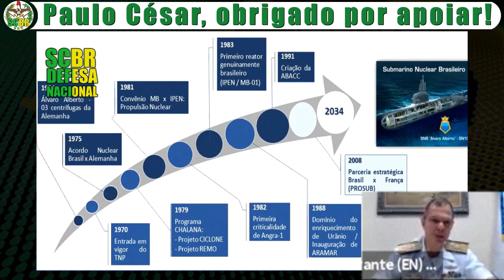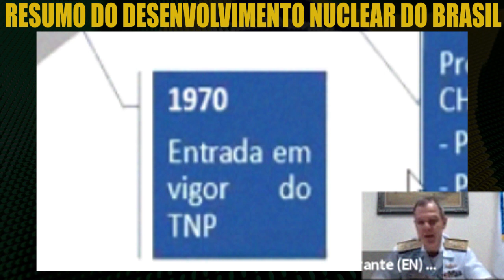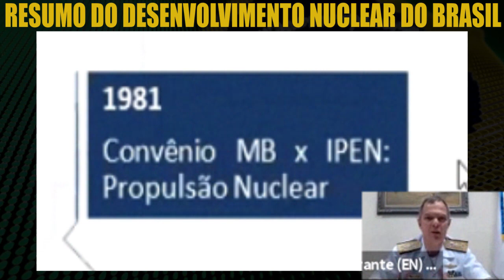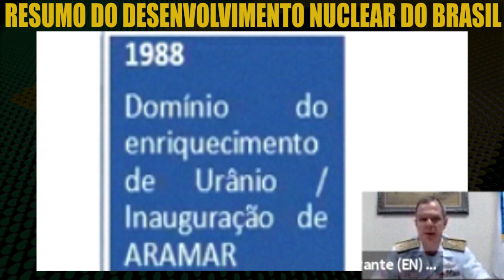Breve resumo do Desenvolvimento Nuclear do Brasil | Programa Nuclear Brasileiro | PROSUB | SCBR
Neste vídeo o Vice-Almirante Guilherme Dionísio Alves mostra um breve resumo do desenvolvimento nuclear do Brasil. O Programa Nuclear Brasileiro “começa” pela compra de centrífugas em 1954 e chega a construção do Submarino Nuclear Brasileiro pela Marinha do Brasil, atualmente.

00:00 Resumo do Desenvolvimento Nuclear do Brasil

O programa nuclear brasileiro é desenvolvido pela marinha do Brasil, é um programa "dual", alcança tanto a esfera civil com usinas nucleares quanto a esfera militar com o desenvolvimento do submarino nuclear brasileiro.

O Brasil fez um acordo de transferência de tecnologia com a França que abrange apenas a parte convencional, o desenvolvimento do submarino nuclear do Brasil esta fora do acordo (a parte da tecnologia nuclear).

🔴 Palestra completa: Canal ABDAN

🔴 Palestrante: Vice-Almirante Guilherme Dionísio Alves

🔴 Vídeos Relacionados:
🔴 Hashtags do vídeo:
🔴 Assuntos do canal:
🔴 Temas parecidos: submarinos riachuelo , submarino riachuelo , prosub , submarino brasileño , submarinos scorpene , programa nuclear brasileiro , nuclep , submarino brasileño , brazilian nuclear.